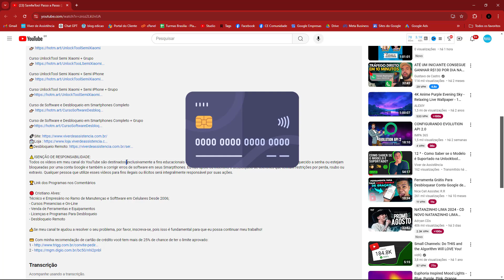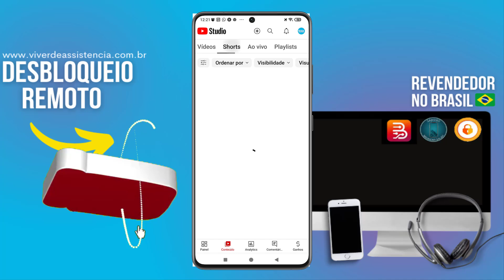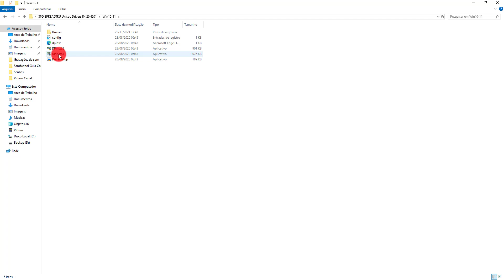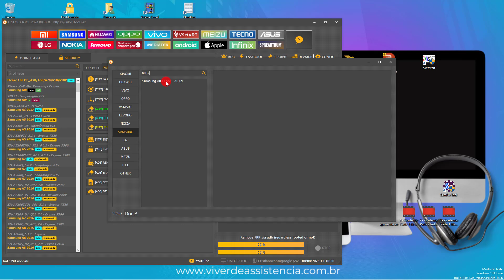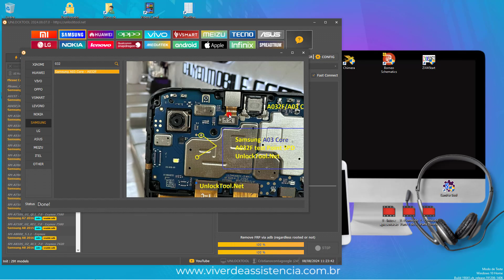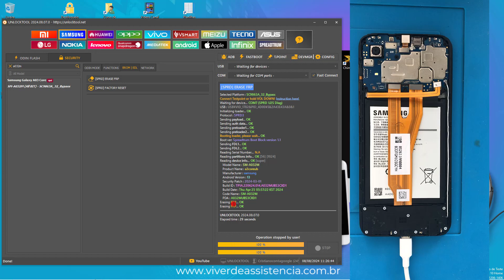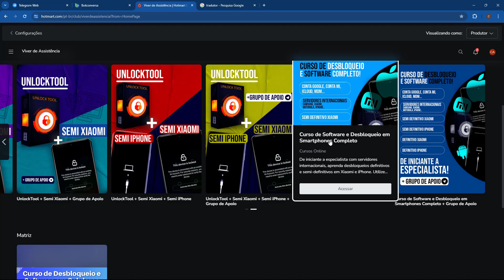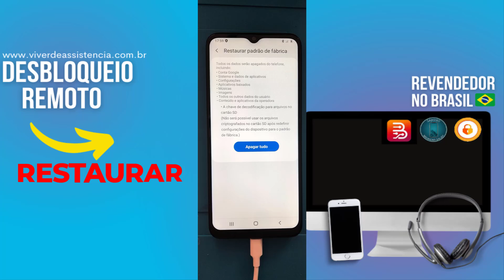Conta Google A03 e A03 Core (2024) 🔓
Aprenda a tirar conta google do Samsung A03 e A03 Core na ultima versao de Março de 2024

⚠️ ISENÇÃO DE RESPONSABILIDADE:
📞 Fale Comigo e Tire Suas Dúvidas:‍